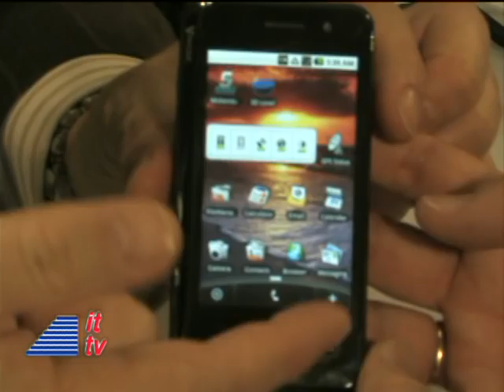Into Tomorrow: Saygus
Dave Graveline Interviews Chad Sayers from Saygus at the CES Unveiled Press Preview in New York City.  Distributed by Tubemogul.